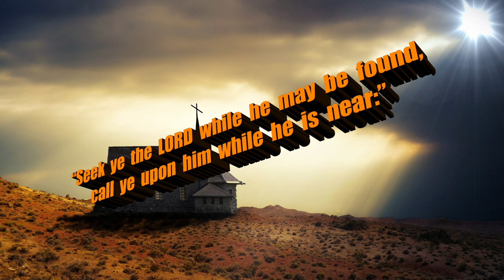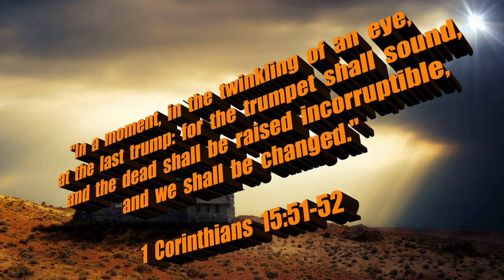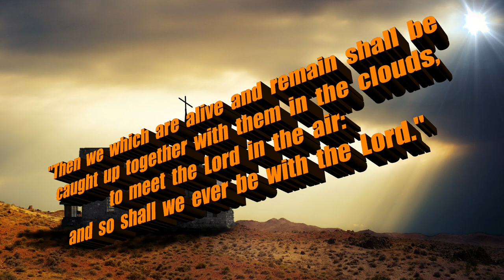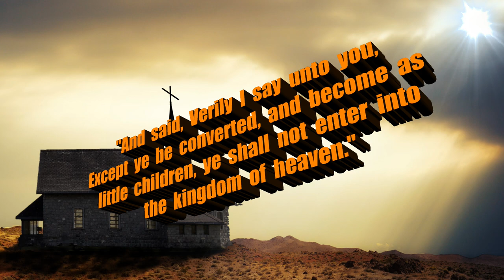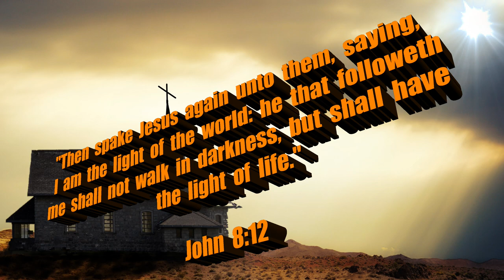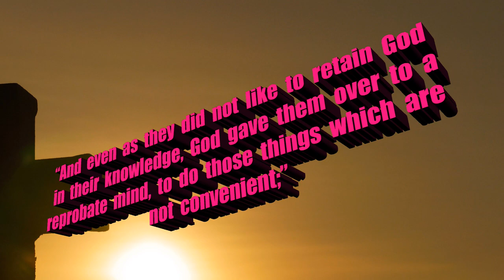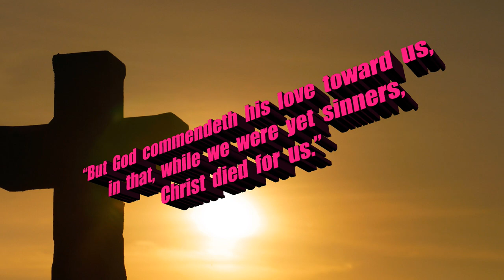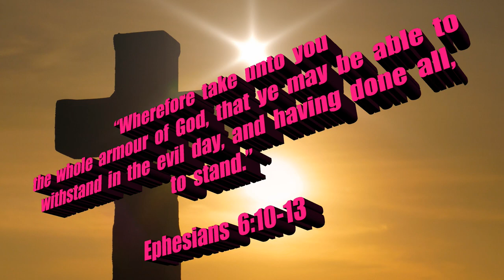JUSTIFIED BY HIS BLOOD WE SHALL BE SAVED FROM WRATH | THE RAPTURE IS IMMINENT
Scriptures:
Authorized King James Version

Original Imagery:
Johannes Plenio / Pixabay